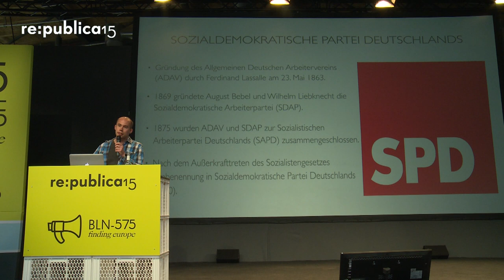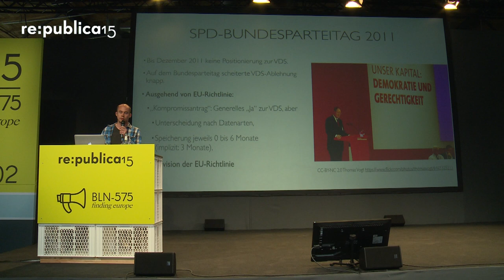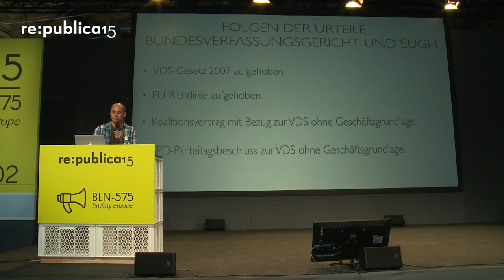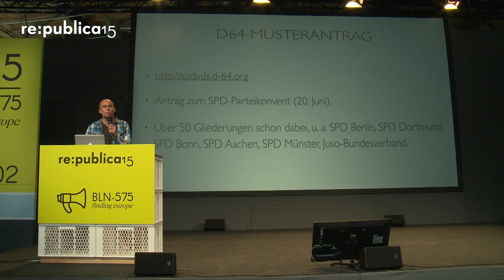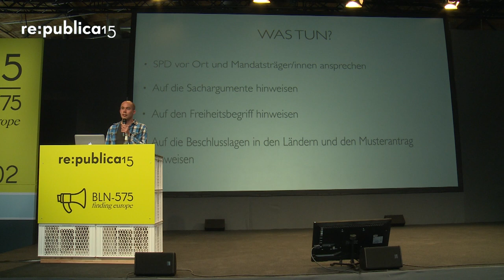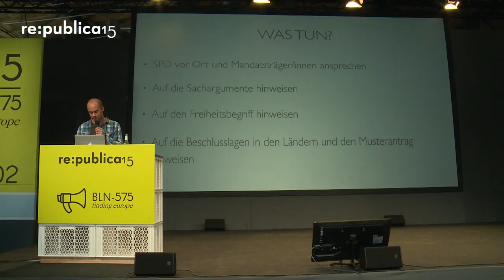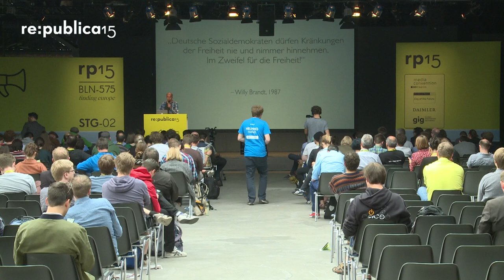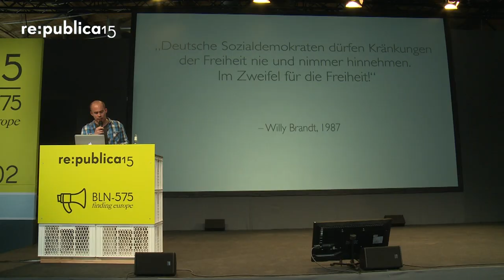re:publica 2015 – Henning Tillmann: Stopping Data Retention - Is the SPD Convention the Last Chance?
This is a translated version of the original talk, which was held in German.

We kindly thank the team of translators: Katharin Tai, Kathrin Grannemann, Matthias Bauer, Tanja Barbian Vanessa Kleinwächter, Stefan Jaekel, and Julian Finn.

Henning Tillmann